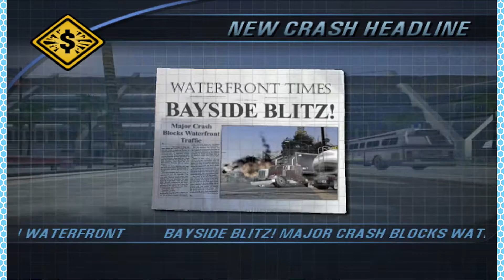Rob Wins All the Mons - Burnout 3 Takedown Part 10